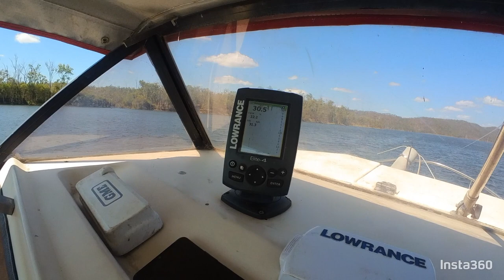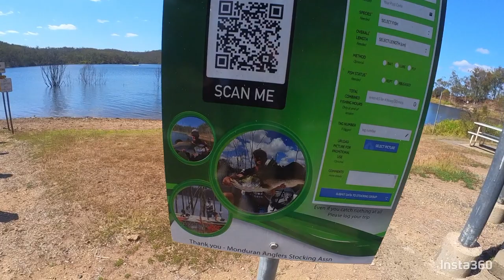trying to Catch a barramundi out at lake monduran in the new ⛵ 1 hour from Bundaberg..